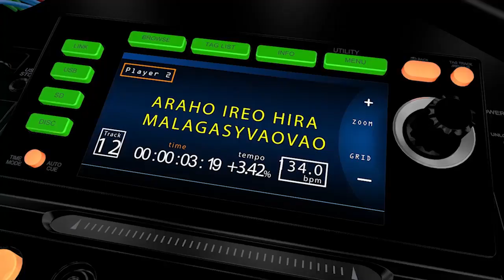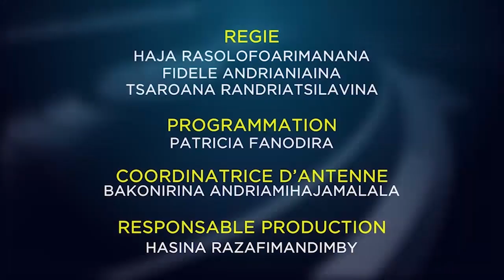HASLEY sur Destination Malagasy - Record TV Madagascar